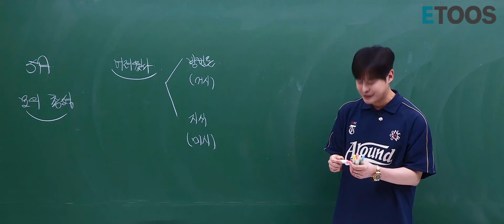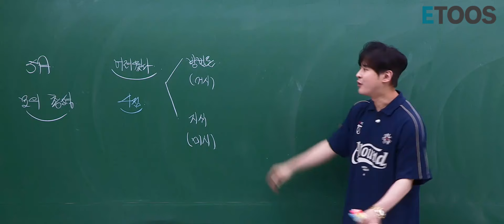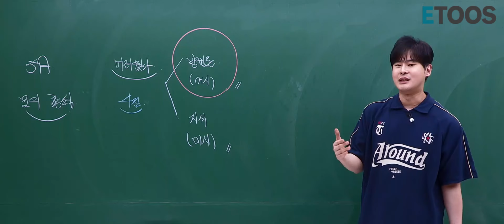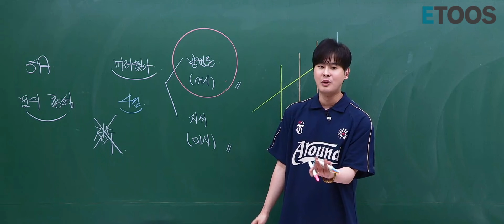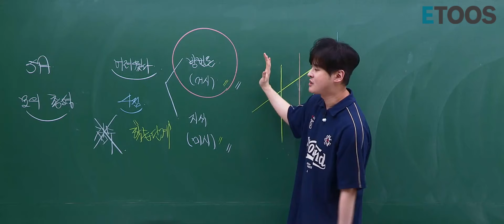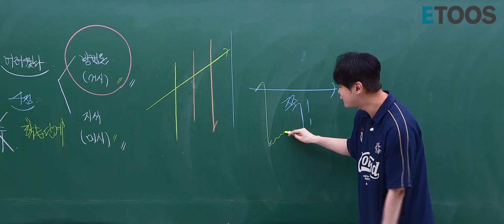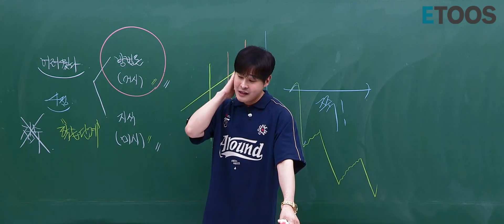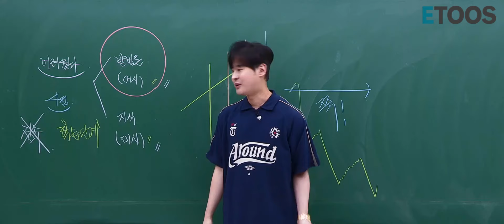[이투스 수학 강윤구 선생님] 윤구쌤의 5월 학평 수학 총평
5월 8일 학력평가에 대한 윤구쌤의 총평을 전해드립니다.
모두 시험 보느라 수고 많으셨습니다.

덧붙여, 공지사항에 6모 대비 특강 안내사항이 기재되어 있습니다.
확인하시고 학습에 도움이 되시길 바랍니다.

🔔 이투스 구독!